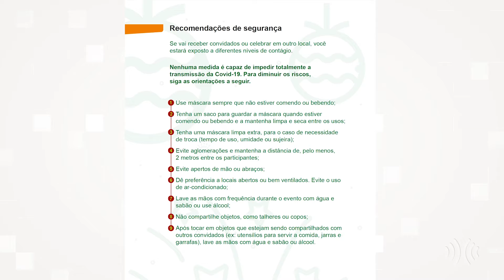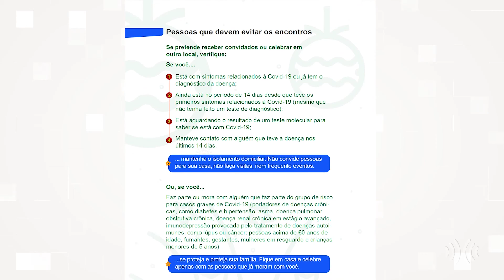Reportagem | Cientista social explica comportamento de pessoas que deixam de se proteger da Covid-19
Viver tanto tempo fora da rotina, sem dúvidas, não é fácil. Mas a falta de cuidados e prevenção contra o novo coronavírus têm gerado sérias consequências. Para explicar a crescente mudança de comportamento por parte da população, mesmo nesse período crítico e sabendo dos perigos da doença, conversamos com um cientista social. A Fundação Oswaldo Cruz (Fiocruz) divulgou uma série de cartilhas com várias dicas para evitar que a contaminação seja ainda maior neste fim de ano.